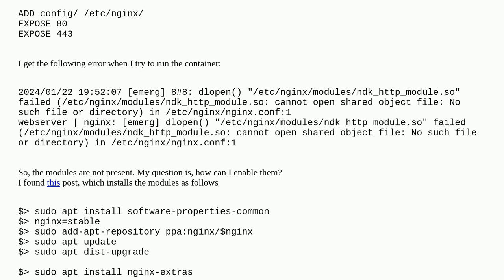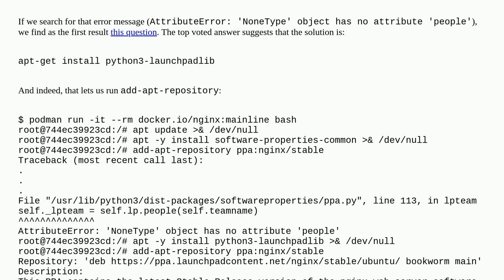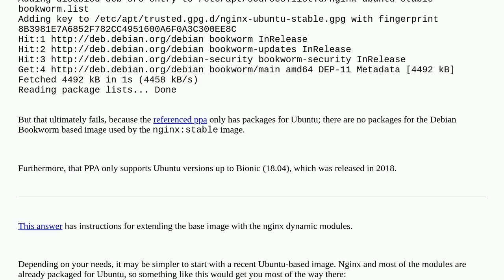How to enable nginx modules in docker image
A special thanks goes out to the community

  nginx